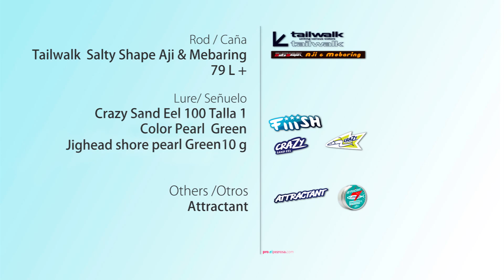Truco para pescar sargos con Crazy Sand Eel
Explicamos un truco para que cualquier pescador pueda pescar más sargos con la Crazy Sand Eel de Fiiish.
Solo hace falta lanzar el señuelo bien untado de atrractant y entretenerte con el móvil.
Materiales empleados:
Caña Tailwalk Shalty Shape Aji Mrbaring 79 L+ acc. 2-10g
Trenzado Alphatackle Pewee: PE 0.6
Señuelo: Crazy Sand Eel de Fiiish.